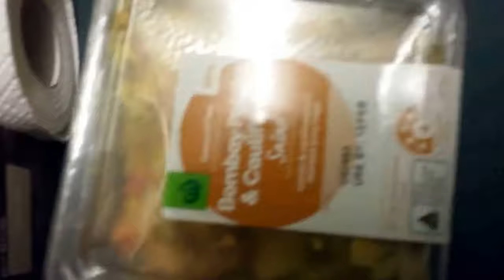Yummy birthday dinner.